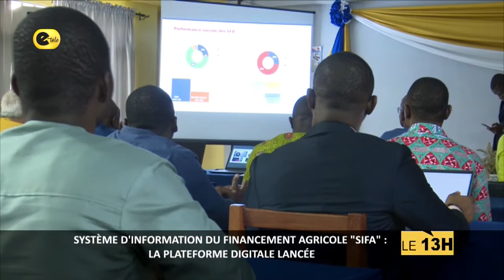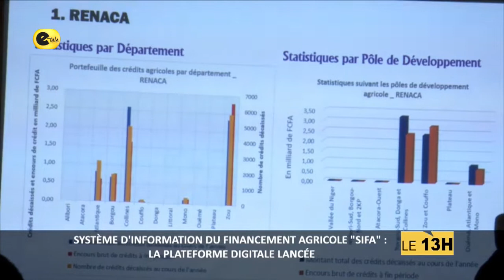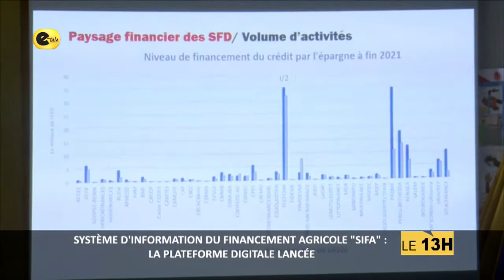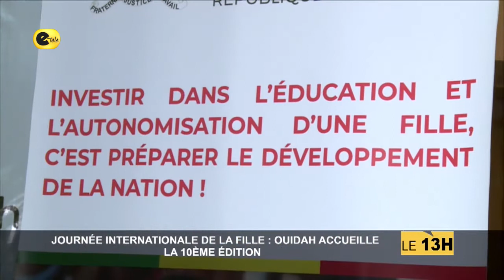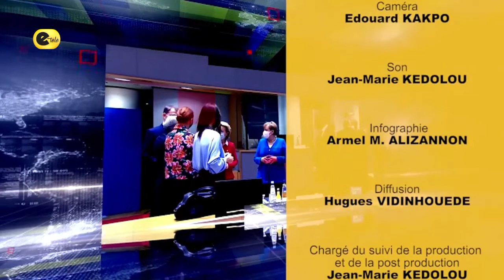LE 13H DU 14 OCTOBRE 2022 AVEC NAFISSATOU ASSANI